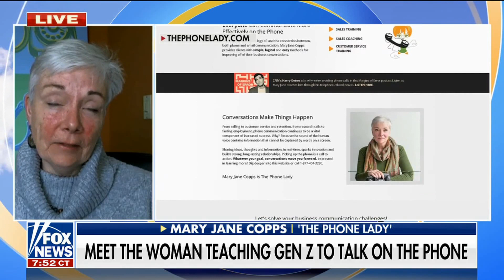Mary Jane Copps Fox News Channel 1 28 2022 Fox & Friends